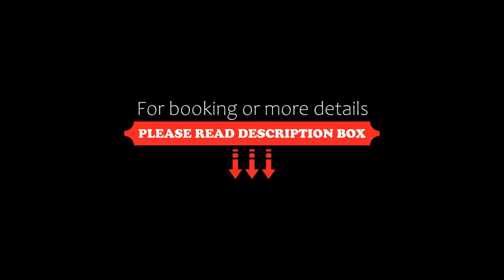Darkhill Hotel, Istanbul, Turkey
About Property:
You're eligible for a Genius discount at Darkhill Hotel! To save at this property, all you have to do is sign in.
Darkhill Hotel offers rooms with free Wi-Fi only 200 m from Laleli-Üniversite Tram Stop and 350 m from Vezneciler Metro Station, in the centre of Istanbul. It provides a hammam free of charge. Massage facilities are also available at an additional charge.
All of the modern rooms at Darkhill are air-conditioned an...
Property Type: Hotel
Address: Mimar Kemalettin Mah. Koca Ragippasa Cad.No:9 Laleli, Fatih, 34130 Istanbul, Turkey
Searching For
1. Darkhill Hotel - Istanbul - Turkey
2. Darkhill Hotel - Istanbul - Turkey Address
3. Darkhill Hotel - Istanbul - Turkey Rooms
4. Darkhill Hotel - Istanbul - Turkey Amenities
5. Darkhill Hotel - Istanbul - Turkey Offers and Deals
Audio Credit:
Track Title: Reasons To Hope
Artist: Reed Mathis